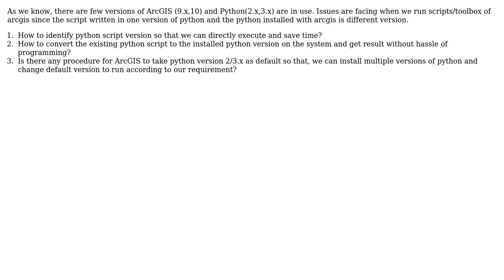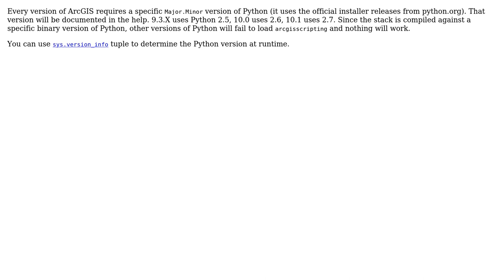GIS: Running Different Versions of ArcGIS and Python? (2 Solutions!!)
GIS: Running Different Versions of ArcGIS and Python?

With thanks & praise to God, and with thanks to the many people who have made this project possible! | Content (except music & images) licensed under CC BY-SA | Music | Images & others | With thanks to user sgillies user PolyGeo user Jason Scheirer user Dr. A.D.Prasad and the Stack Exchange Network Trademarks are property of their respective owners. You are responsible for your own actions.